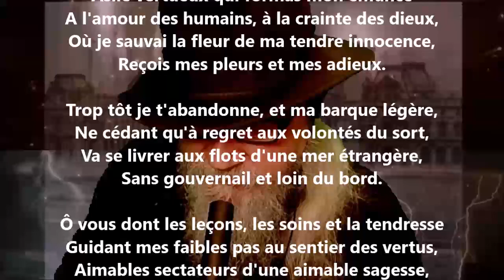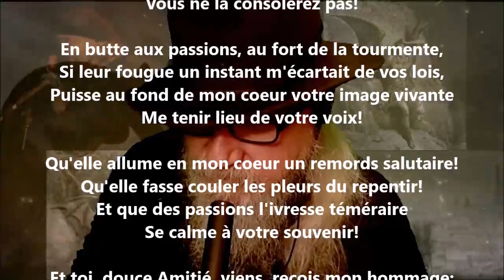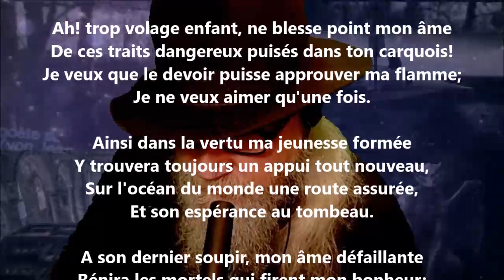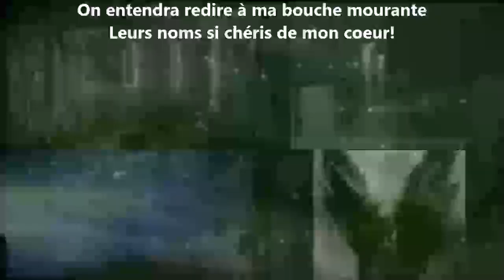Adieux au collège de Belley - Alphonse de Lamartine lu par Yvon Jean